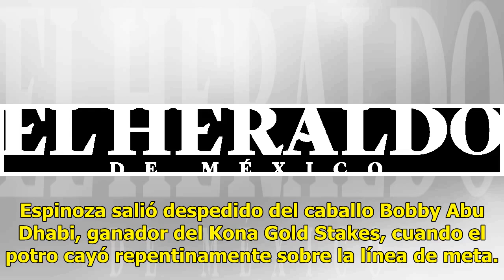Jinete mexicano se lesiona y su caballo muere en entrenamiento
Los Ángeles, Estados Unidos.- El ganador de la Triple Corona del hipismo estadounidense, el mexicano Victor Espinoza, se rompió una vértebra en el cuello al caer este domingo de su caballo, que murió repentinamente mientras  entrenaba en el hipódromo de Del Mar Racetrack. Pese a la gravedad de la le...